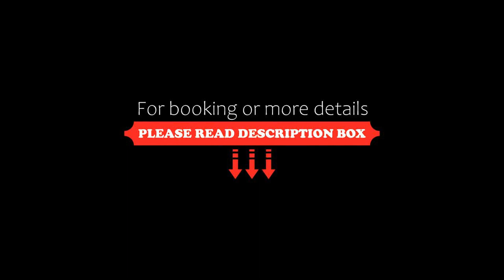OYO 81284 Hotel Kunj, Rohtak, India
About Property:
OYO 81284 Hotel Kunj is located in Rohtak. This 3-star hotel offers room service.
The private bathroom is equipped with a shower, slippers and free toiletries. At the hotel, each room comes with air conditioning and a TV.
Sonīpat is 46 km from OYO 81284 Hotel Kunj, while Bahādurgarh is 42 km away. The nearest airport is Delhi International Airport, 65 km from the accommodation.
Property Type: Hotel
Address: 00, NH709, Rohtak, Haryana, India, Rohtak, 124001 Rohtak, India
Searching For
1. OYO 81284 Hotel Kunj - Rohtak - India
2. OYO 81284 Hotel Kunj - Rohtak - India Address
3. OYO 81284 Hotel Kunj - Rohtak - India Rooms
4. OYO 81284 Hotel Kunj - Rohtak - India Amenities
5. OYO 81284 Hotel Kunj - Rohtak - India Offers and Deals
Audio Credit:
Track Title: Reasons To Hope
Artist: Reed Mathis